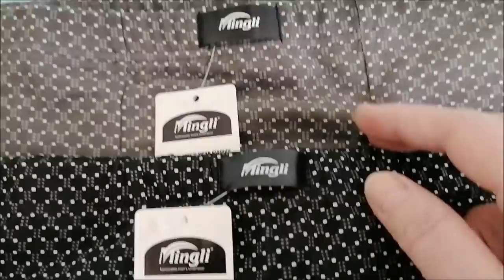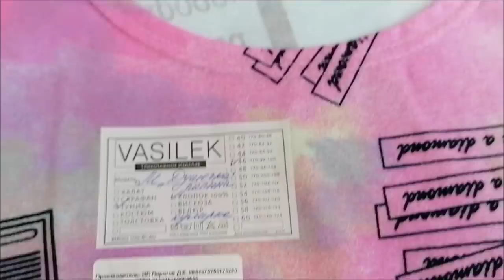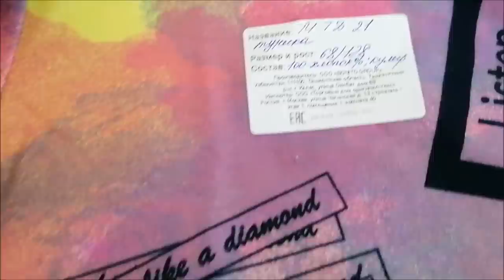Любимый Василек с примеркой и подарками/ Ивановский текстиль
Любимый Василек, покупки, обзор, распаковка, с примеркой, подарки, ивановский текстиль, ивановский трикотаж.